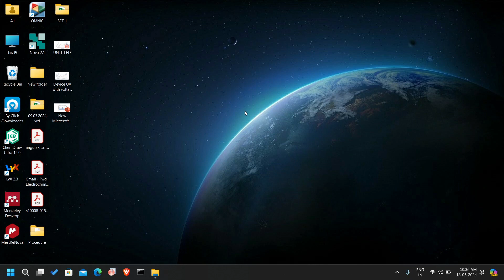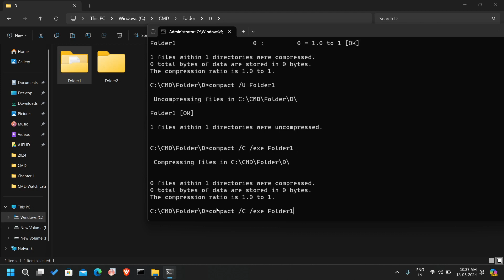53.2 Compress a File/Folder Without Showing Compression Symbol in CMD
to compress a file or folder without showing the compression arrow symbol we use the command:
compact /C /exe [folder name or file name.ext]